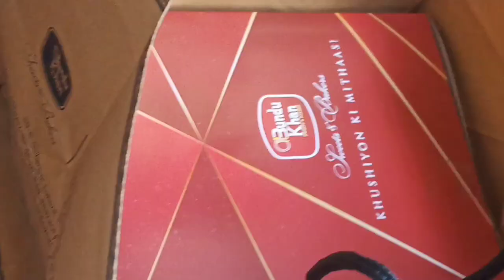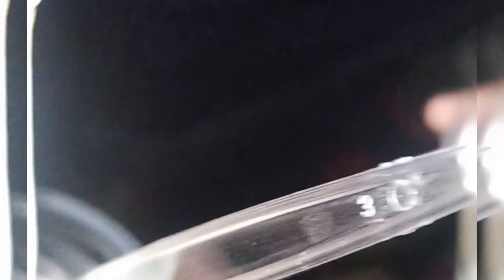Armeen mary sath a gai/liberty say icecream khai/dost kay ghar gai/@sadaf vlogs and kitchen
armeen mary sat a gau
@sadaf vlogs and kitchen